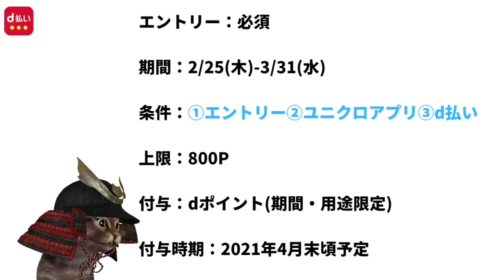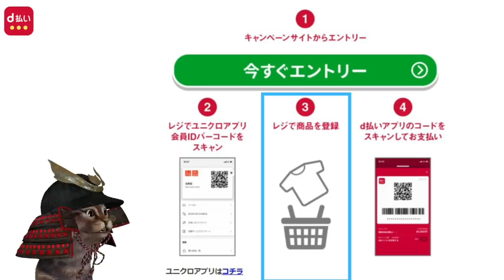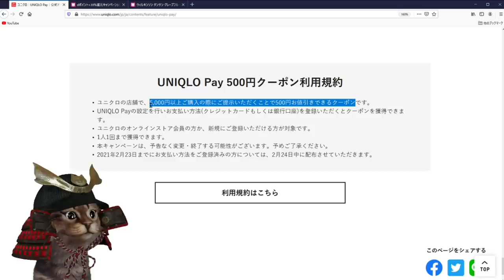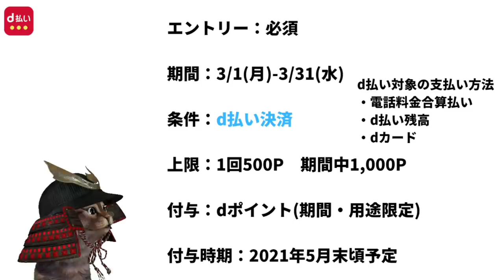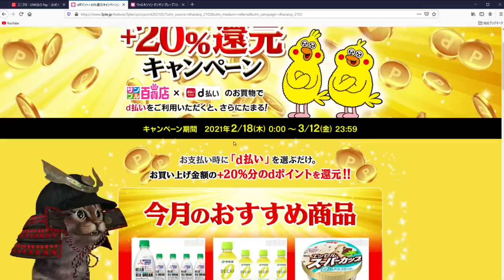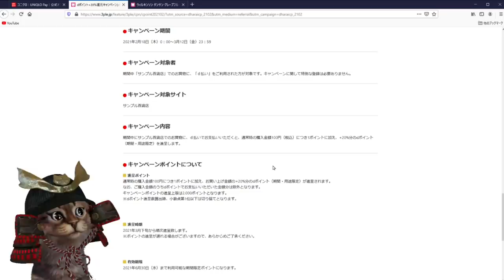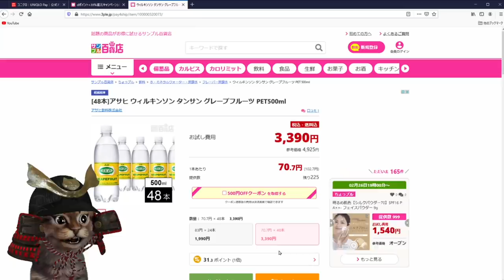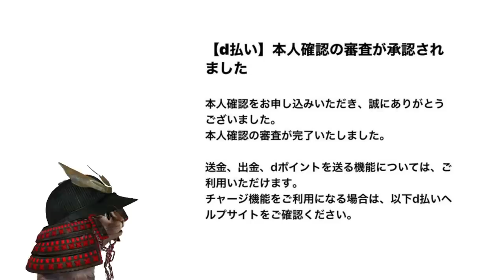3月とくトクd払い！お得多数①ユニクロ20％還元②スーパー10％還元③サンプル百貨店20％還元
【PR】 ①ユニクロ×d払い20％

④サンプル百貨店×d払い20％